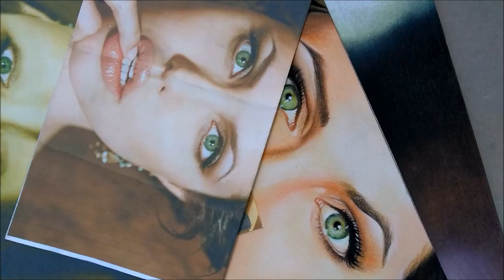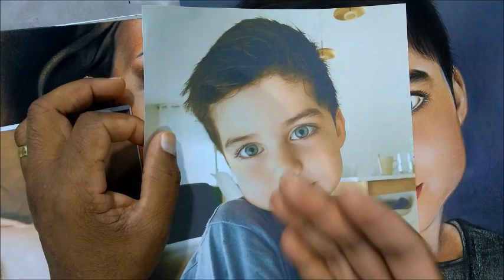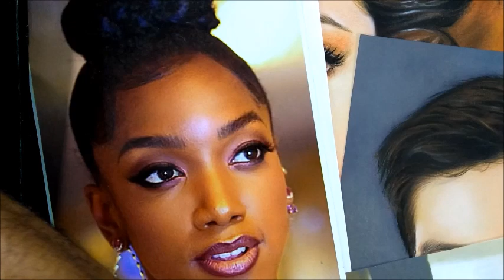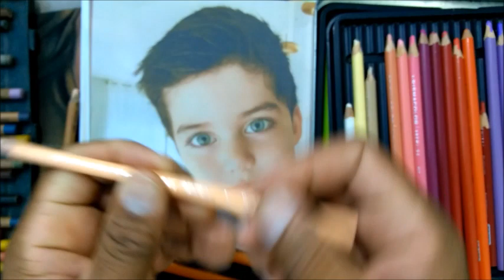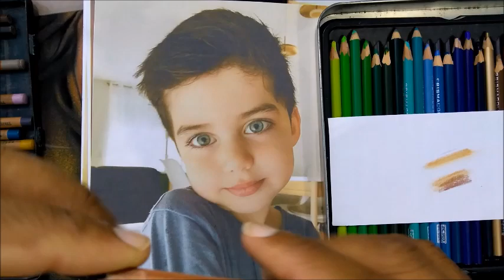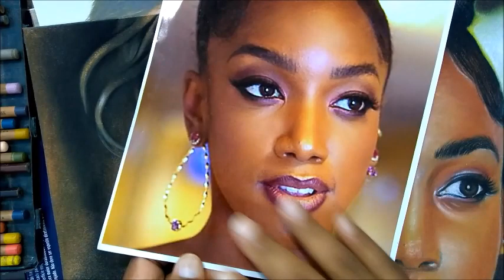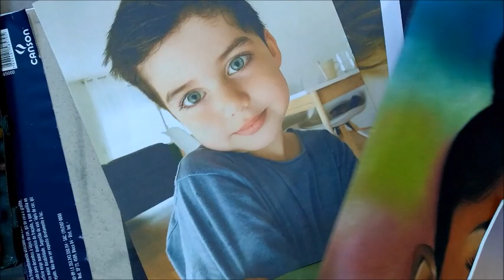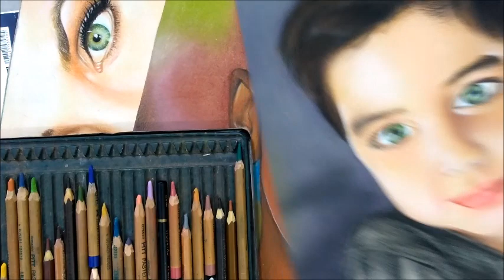Como escolher a cor certa para desenhar a pele -curso de desenho realista